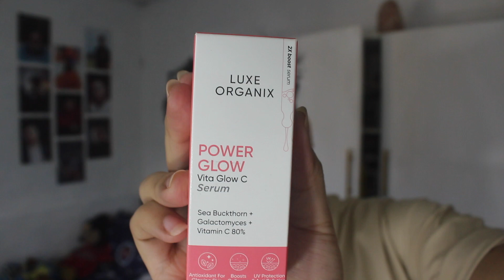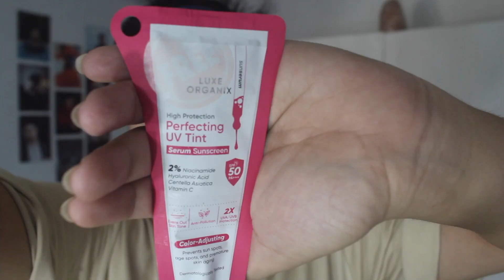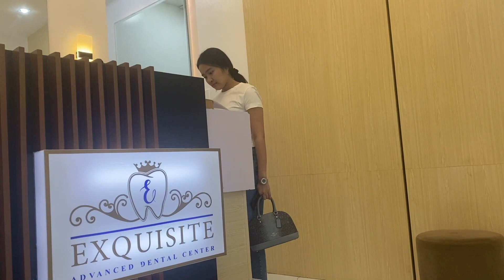VLOG • Comeback Vlog + Shaina got her Braces ✨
Hi Peeps! Let me know your ideas of what I should film in the comments section below!

The Lord is the stronghold of my life of whom shall I be afraid?

xoxo, JC💎